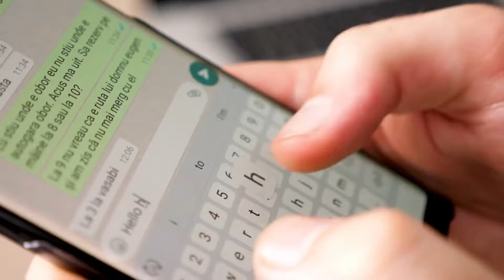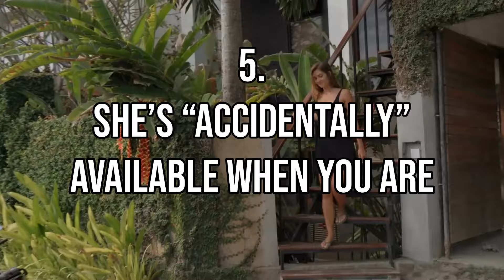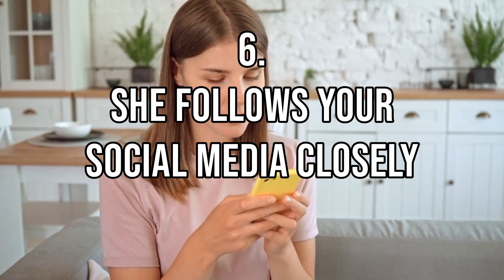You're Constantly on Her Mind if You Notice THESE 9 Signs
Ever wonder if you’re on her mind even when you’re not around? Today, we’re diving into nine unusual signs she’s constantly thinking about you.

If you want to know if a woman’s really into you, don’t rely on the usual cues. Women reveal their feelings in subtler ways, often without even realizing it. So let’s break down nine specific signs that show you’re living in her head, rent-free.

Audio & Video Production by Afterschool Psychology